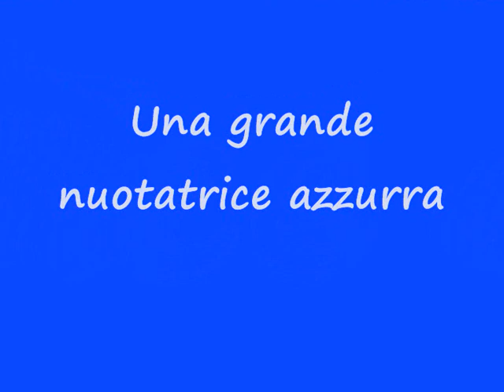Alessia Filippi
Una grande nuotatrice azzurra proiettata verso Pechino - IN BOCCA AL LUPO